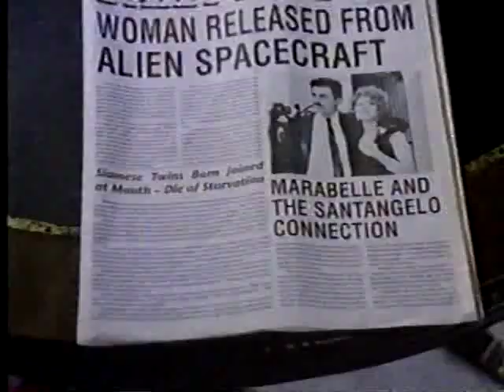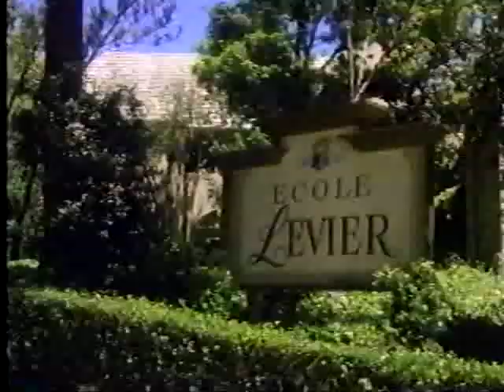Lucky Chances Mini-Series.#9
Vincent Irizzary, and Nicollette Sheridan in the1990 mini-series Lucky Chances